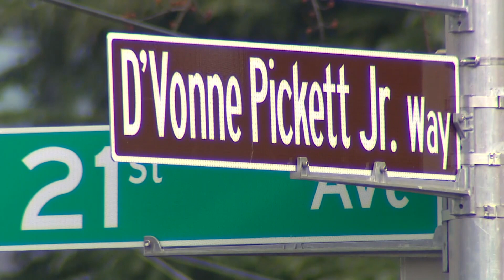D'Vonne Pickett Jr. Way: Street renamed for beloved Central District community leader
The Central District community leader was shot and killed in October of last year.